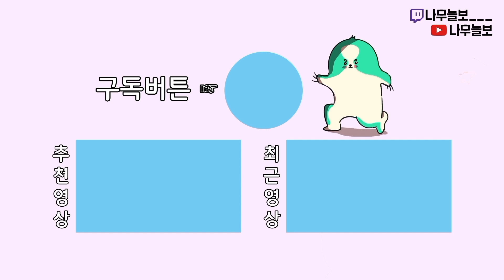윈스턴 장인은 동시에 브론즈 몇명까지 상대할 수 있을까?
오늘은 오버워치 윈스턴 장인 vs 브론즈 11명 영상입니다!